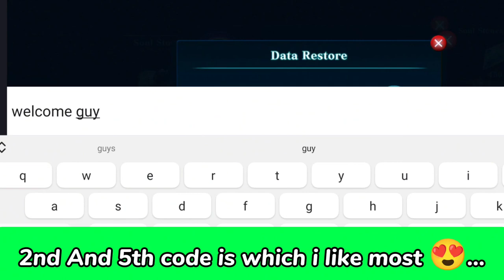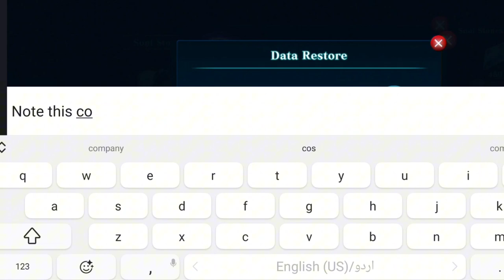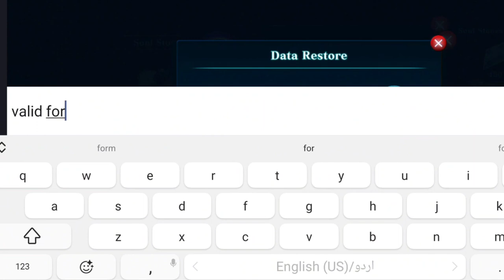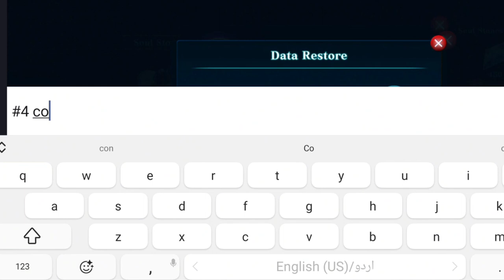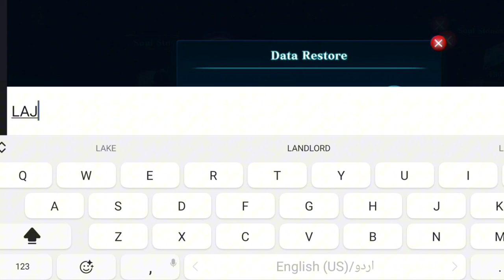Hurry Up 🔥Evertale Redeem Codes November 2023 _ Evertale Codes 2023 _ Evertale Active Gift Codes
Greetings, Evertale enthusiasts! The adventure continues with a fresh batch of Evertale redeem codes for November 2023. In this video, we're your gateway to the most exciting gift codes that will take your journey in the world of Evertale to new heights.

Here's what you can look forward to in this video:
1. Exclusive access to the most recent active Evertale redeem codes.
2. Simple instructions on how to redeem these codes in the game.
3. A sneak peek at the fantastic in-game rewards you'll receive.
4. Pro tips on how to maximize the benefits of these codes during your adventures.